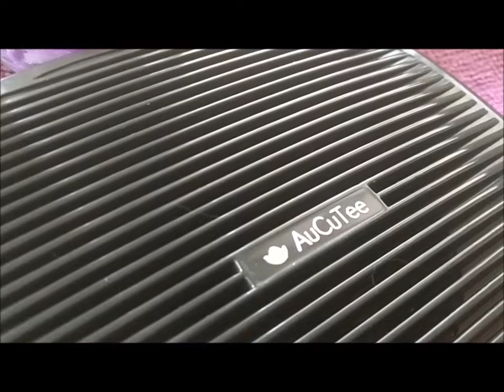AuCuTee Noise Machine **Sound Test** - Full Unboxing